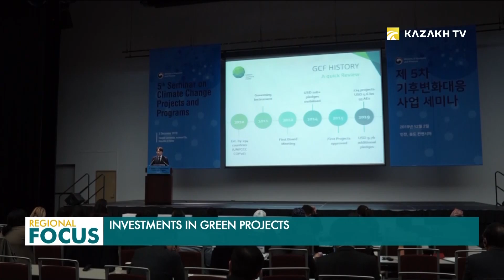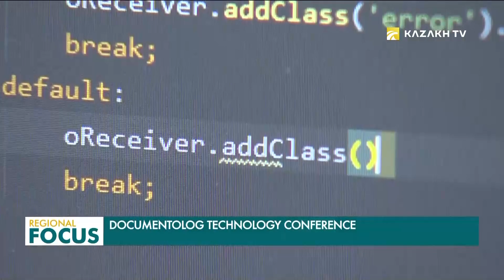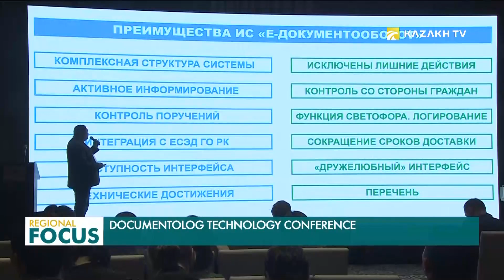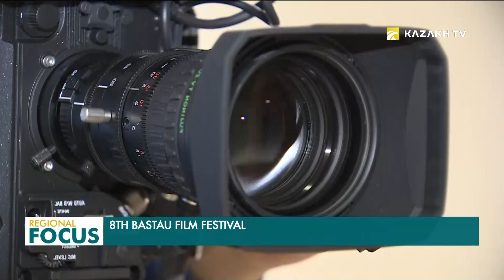Regional Focus. 05.12.2019 (eng)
Kassym-Jomart Tokayev gave an interview to Deutsche Welle Broadcaster.